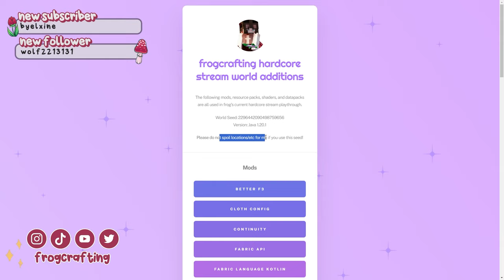We GOT GEARED 💪 | Hardcore but Cottagecore | Stream Day 1 Pt. 2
Welcome to a new series that is Hardcore but Cottagecore! This is Stream Day 1 Pt. 2 of a new world I started over on Twitch and we got GEARED UP with some enchanted diamond armor! This world is lightly modded and will include doing 1 pixel painting per day played to eventually create an entire art gallery full!!

This world is going to focus on building, creating lore, getting better at creating art, and having fun with my Twitch Chat!

This was livestreamed over on Twitch!